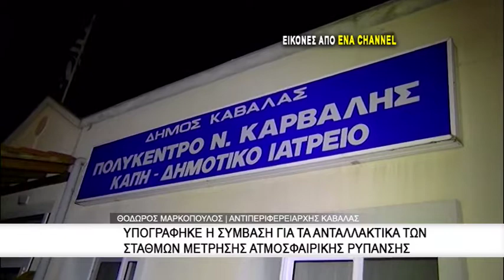Υπογράφηκε η σύμβαση για τα ανταλλακτικά των σταθμών μέτρησης ατμοσφαιρικής ρύπανσης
Την Παρασκευή 18 Μαϊου υπογράφηκε η σύμβαση για την παροχή υπηρεσιών στην Π.Ε. Καβάλας προκειμένου να λειτουργήσουν και πάλι οι 3 σταθμοί μέτρησης ατμοσφαιρικής ρύπανσης. Το κόστος της σύμβασης ανέρχεται περίπου στα 15.000 ευρώ ενώ Περίπου τα 13.000 ευρώ αφορούν την προμήθεια αναλώσιμων και ανταλλακτικών.